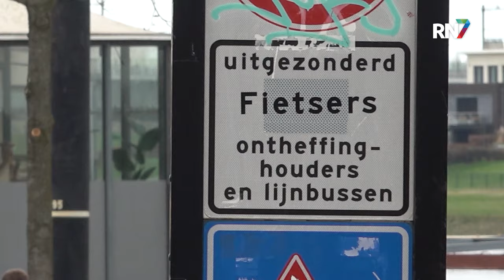Taxi's krijgen onterecht boetes op Waalkade en Griftdijk || RN7 REGIONIEUWS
Sinds september 2022 zijn de Waalkade en Griftdijk in Nijmegen definitief gesloten voor autoverkeer. Taxichauffeurs streven al jaren naar een ontheffing, maar nu blijkt dat zij deze al hebben. Toch worden de chauffeurs nog gewoon bekeurd als ze door deze gebieden rijden. Dit zorgt voor veel onduidelijkheid en ergernis.